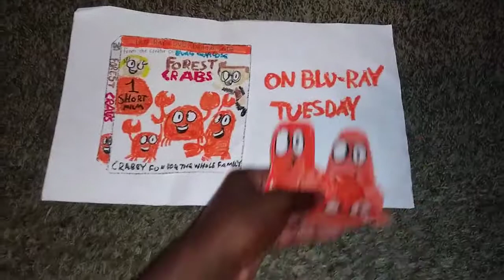Forest Crabs on Blu-Ray Tuesday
This Tuesday! Bring home and Own Forest Crabs on Blu-Ray